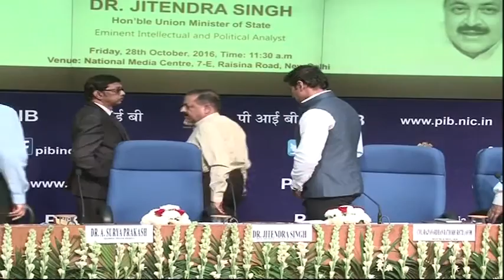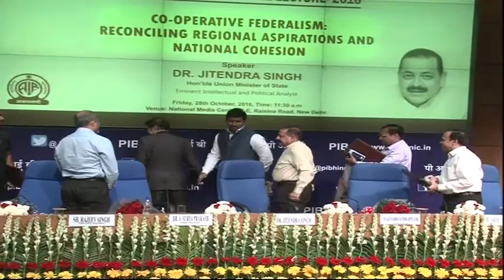Sardar Patel Memorial Lecture 2016 on 28th October, 2016